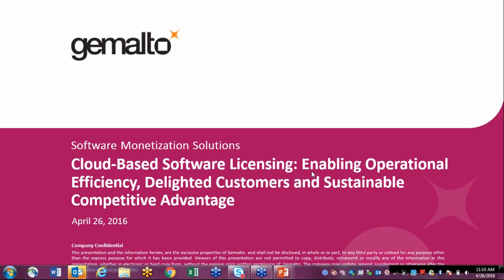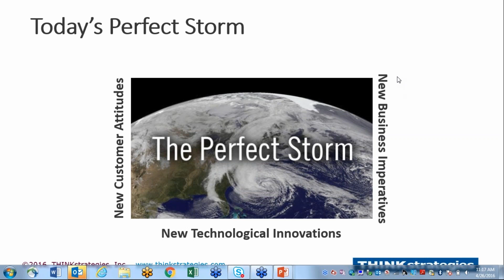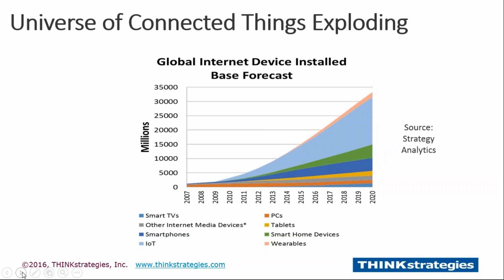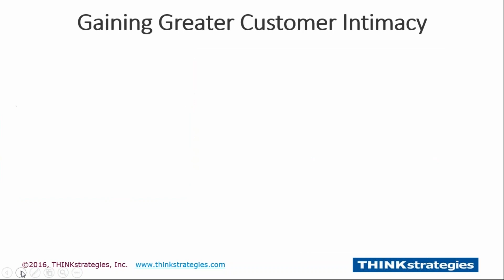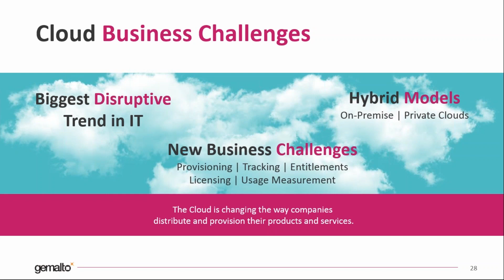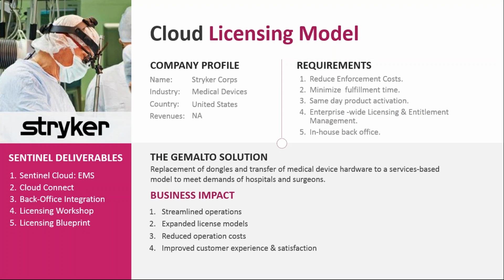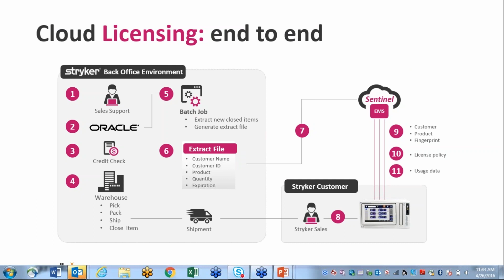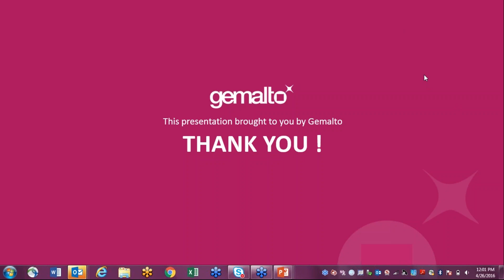Cloud-Based Software Licensing: Enabling Operational Efficiency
Presented by Jeff Kaplan Managing Director THINK strategies and Jam Khan Director of Professional Services Gemalto.